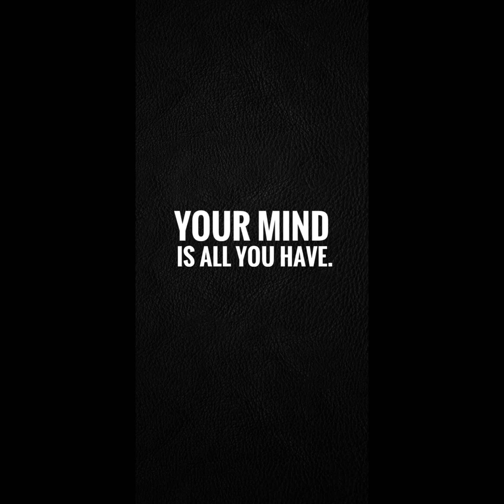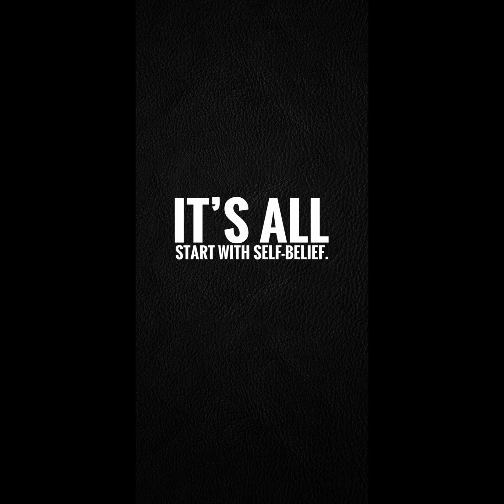Inspirational Quotes to Fuel Your Fire | David Goggins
"Get ready to be inspired and motivated by the incredible story of David Goggins. From surviving childhood abuse and learning disabilities to becoming a Navy SEAL, ultra-marathon runner, and motivational speaker, Goggins has overcome immense challenges and pushed his mind and body to their limits.

In this video, we've compiled some of his most powerful quotes to help you unlock your full potential and take control of your life. Whether you're facing obstacles in your personal or professional life, Goggins' words of wisdom will give you the courage and strength to keep pushing forward.